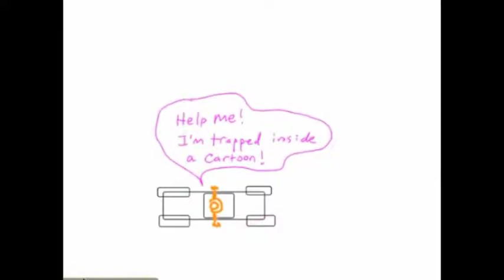Why is Turning Acceleration?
Why is a turn Acceleration? Everyone always says, "because it's changing the direction, and that means you're changing the velocity". But, that's not a real explanation for why changing a velocity is changing the speed! Here it is! Taken from Dave Crowder's video